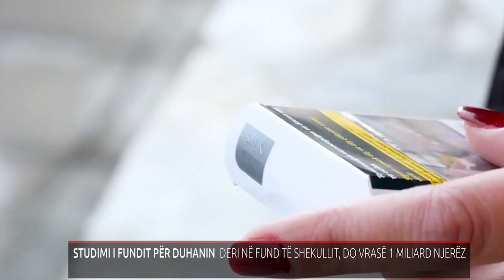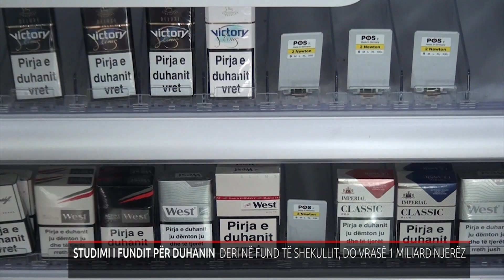STUDIMI I FUNDIT PËR DUHANIN